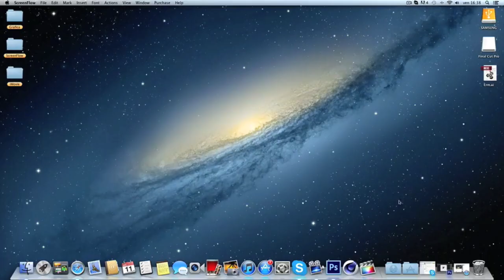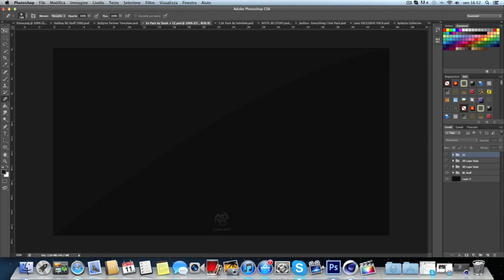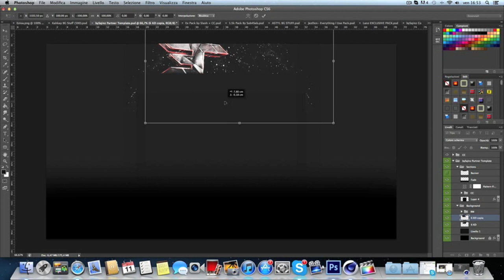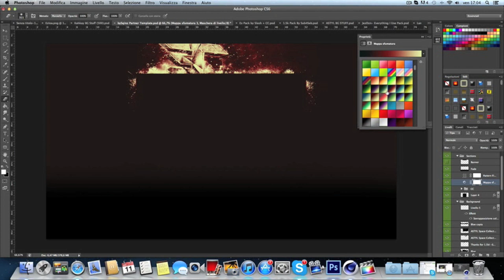EzioAuditoreRm Speed Art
Lascia un bel Like :)